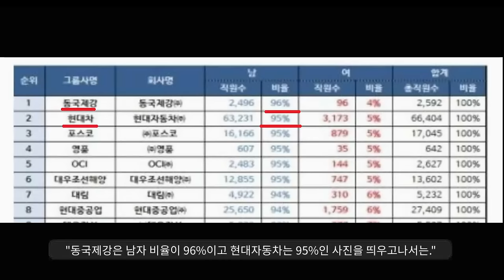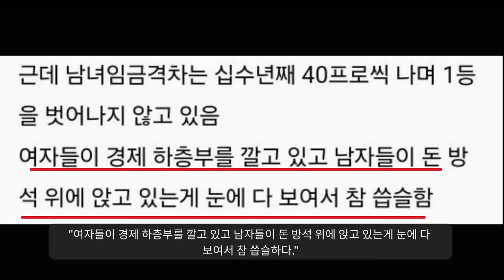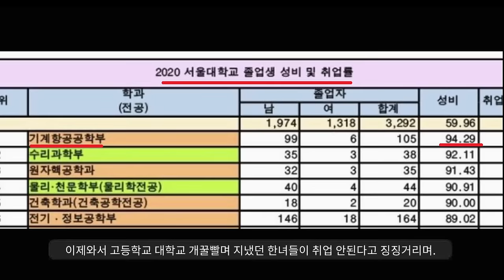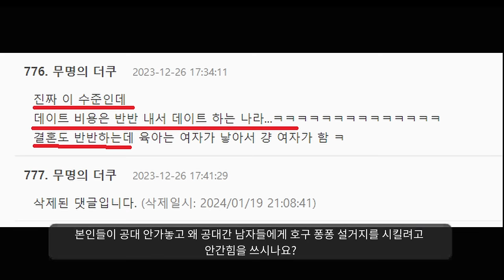"현대차 남직원 비율 95%ㅋㅋㅋㅋㅋㅋ"